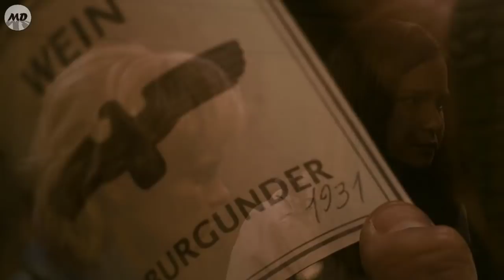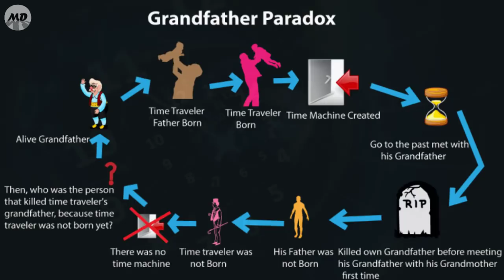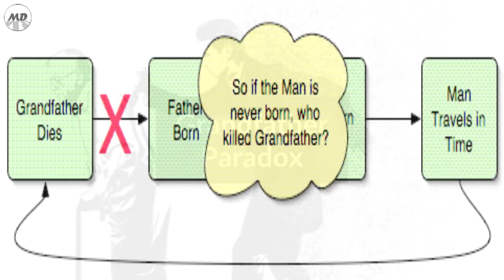Enter Nowhere Movie Explained In Hindi | Time Paradox | Ending Explained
Enter Nowhere Movie Explained In Hindi | Movie Diaries Explained

Three strangers arrive one at a time in a remote cabin, and learn they have been brought together for a reason.

Image source :
Jack Heller
Dallas Sonnier